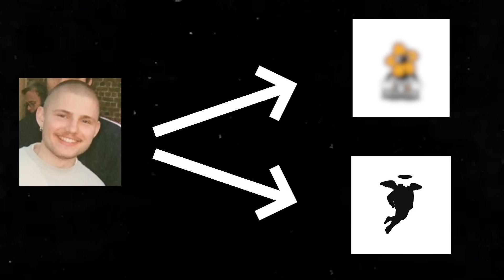Je TESTE DIVIN BY DIVIN (Mon AVIS sur la MARQUE + Review)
Je TESTE DIVIN BY DIVIN lq marque de DAVRIL SUPPLY (Mon avis sur la marque + Review).